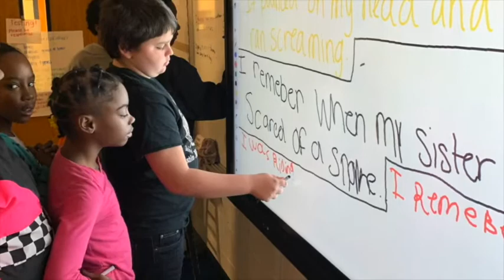End of Year Celebration 19-20- 5th grade